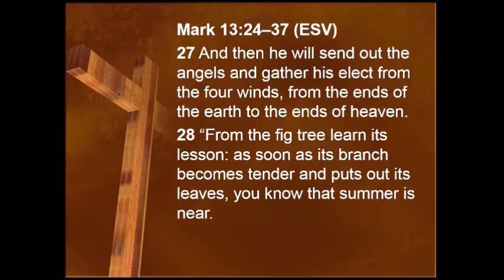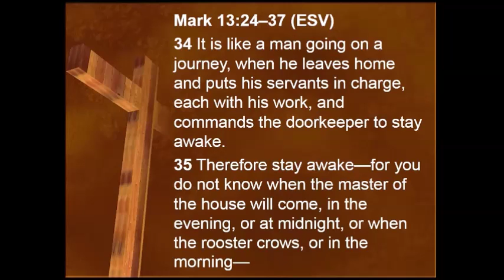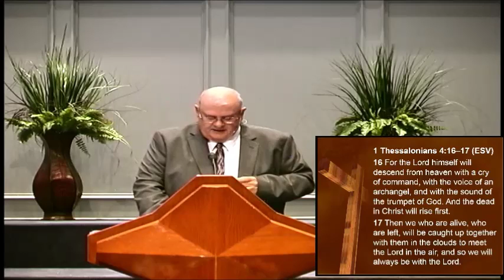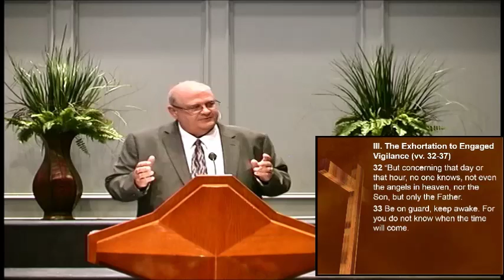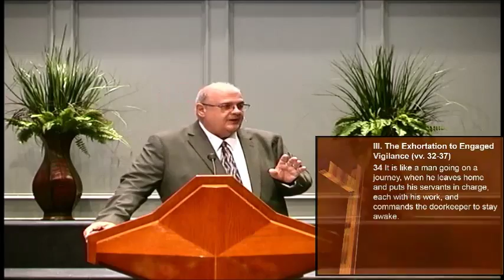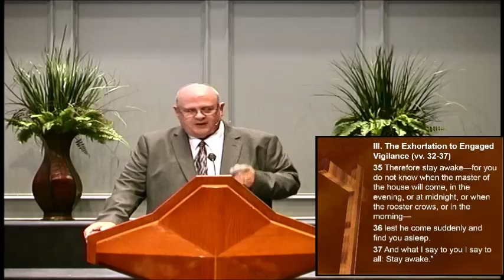The Return of Jesus Christ